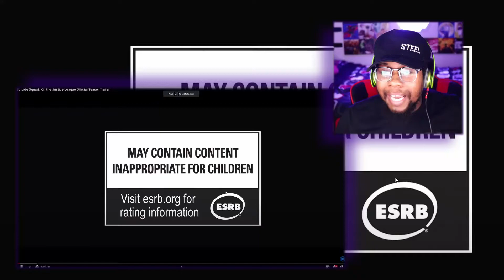BEST VIDEO GAME TRAILER! | Suicide Squad: Kill the Justice League Official Teaser Trailer Reaction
IT'S MY GAME AND I NEED IT NOW!!! Suicide Squad: Kill the Justice League Official Teaser Trailer
Welcome to my spot!
Enjoy the kickback and this black excellence!

the dc fandome Suicide Squad: Kill the Justice League Official Teaser Trailer looks amazing. truly excited for DC entertainment and the dceu